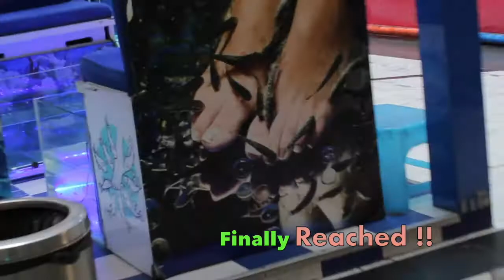Fish Spa : 1st Experience of Fish Spa ।। fish spa ।। fish pedicure ।।vaishali ।। mahagun mall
Content Cover
I love trying new things, I had heard about Fish Spa and then I decided to try out this Adventurous Therapy.  But After seeing those little Fishes Big Mouth I didn't try this and my Friend take this Challenge and Try this .So here is the Complete Feedback of Our Fish Spa Pedicure.
Hope you Really like my Effort.
* Good service *fullsatisfaction *remove dead skin